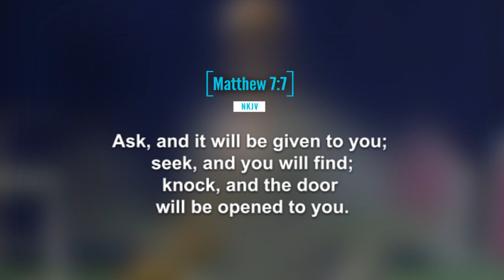Prayer for Restoration by PROPHET ISSAKA.